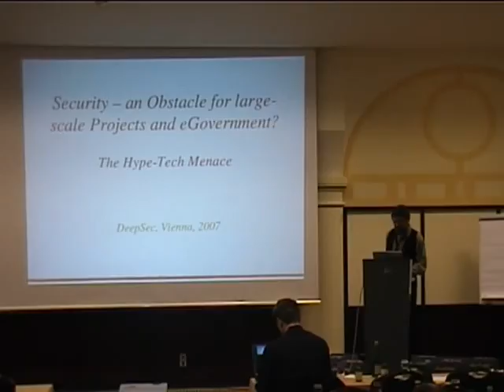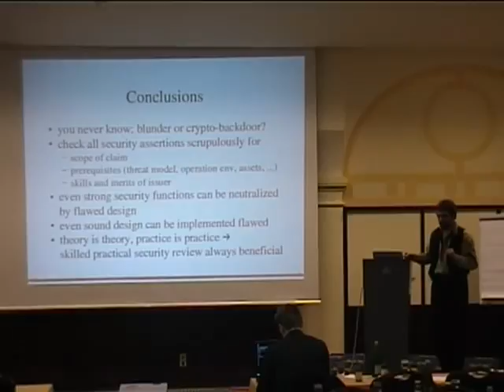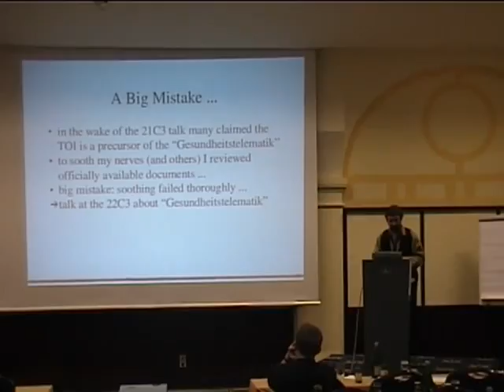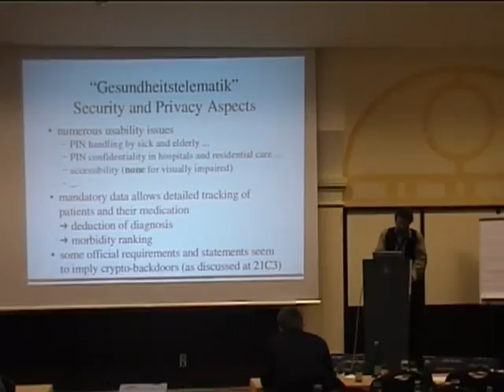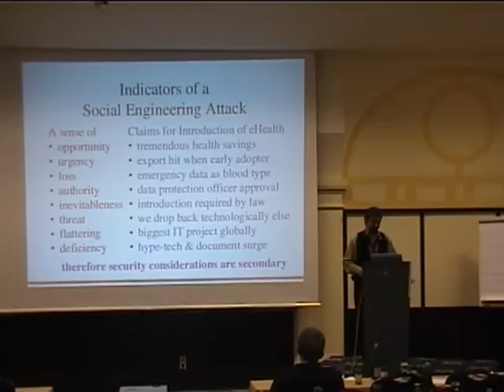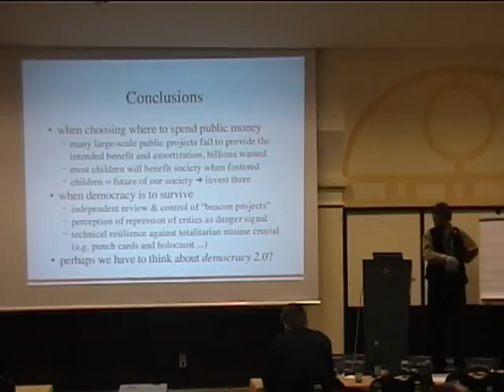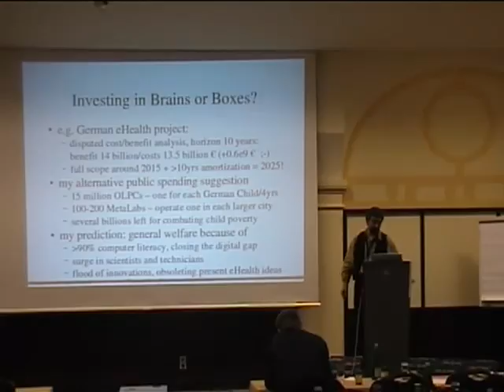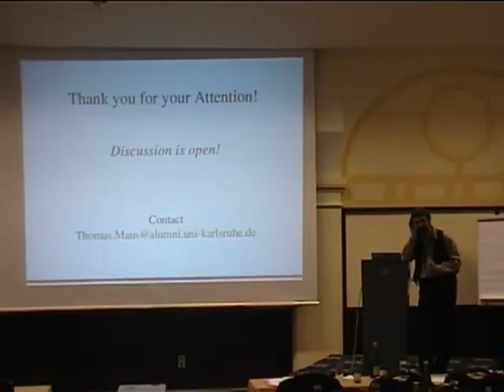DeepSec 2007 Security an Obstacle for large scale Projects and eGovernment